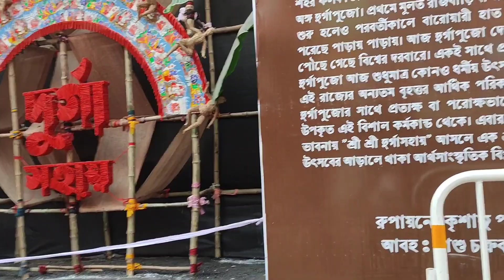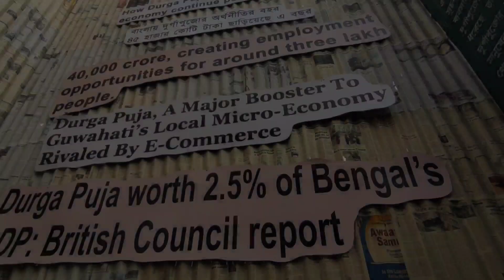মহা ষষ্ঠী vlog | Durga pujo 2023 | South Kolkata Pandal Hopping | Famous Puja Of Kolkata